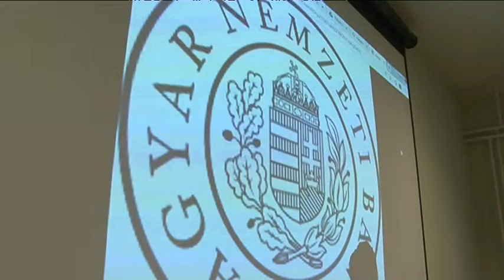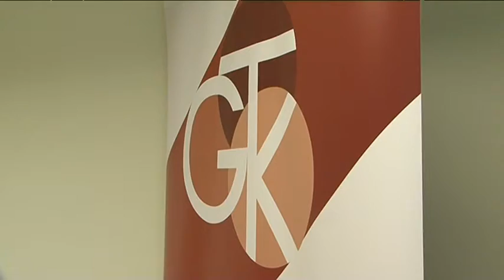MNB hallgatói ötletpályázat döntője